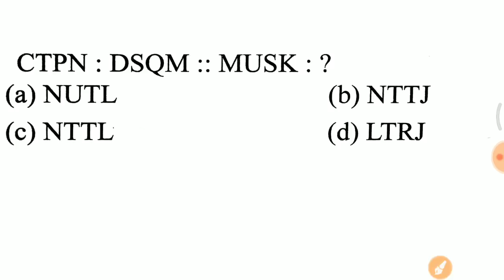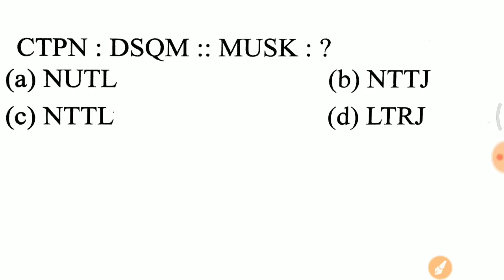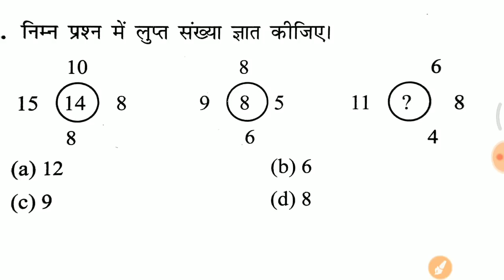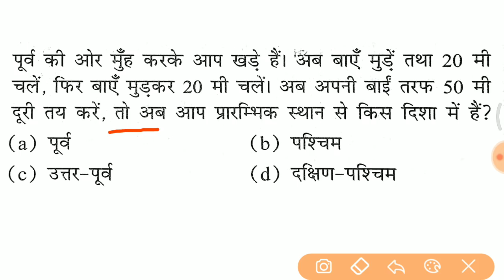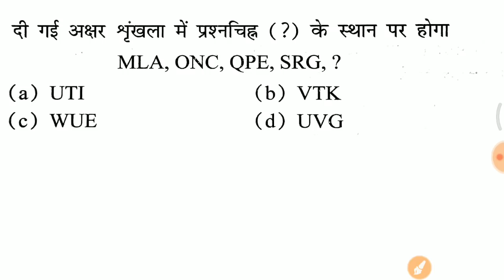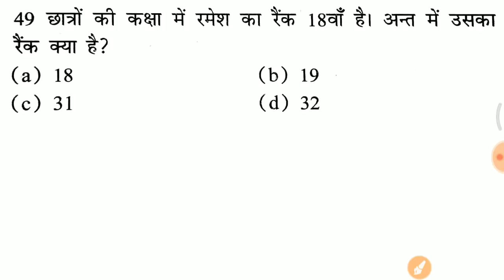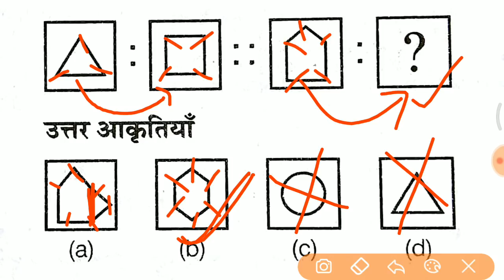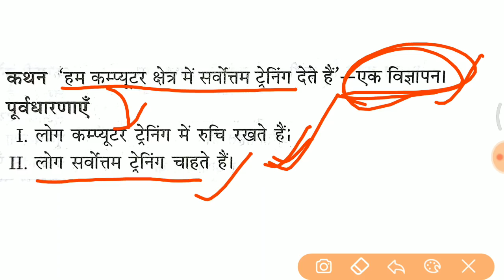Vv.imp जरूर देखलेना Reasoning के ये प्रश्न //GROUP D, RPF, SSC GD, UPP etc